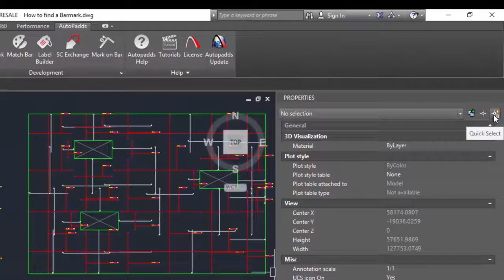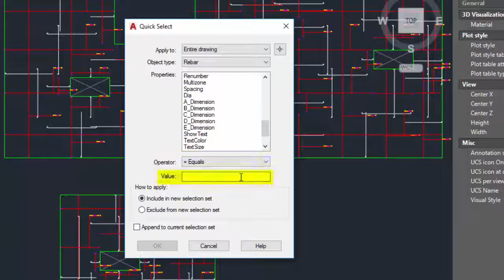Prokon Probar 2D for AutoCAD® - Finding a specific Barmark in a drawing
Probar 2D rebar objects can be manipulated by regular AutoCAD demands, this video finds a specific rebar entity.